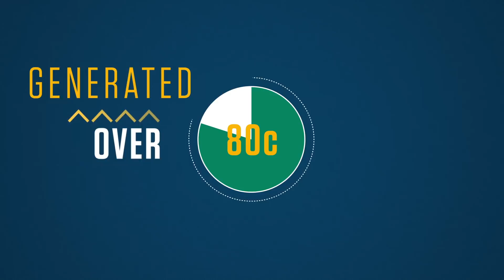Where the Money Goes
For every €1 generated, over 80 cent goes back into running the GAA in YOUR community. Here's where it goes!